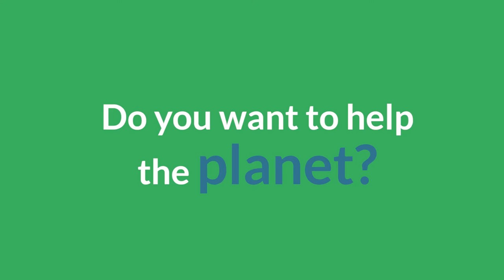The Ethical Careers Guide trailer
Many of us want to do something more meaningful with our working lives but, whether you’re are school leaver, graduate or career switcher, it is often difficult to know where to start. How do you find a role that matches your skills and your values – one that you can truly feel passionate about?
 That’s where The Ethical Careers Guide comes in. Clearly written and easy-to-use, this practical and inspirational book acts as a stepping stone, helping the reader to identify what motivates them and sharing a wealth of information on the many different roles and ethical organizations out there, from charities and social enterprises to not-for-profit companies.